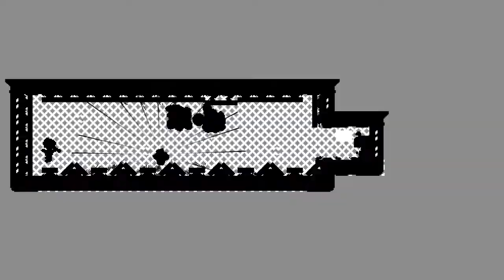The Quitting Duck